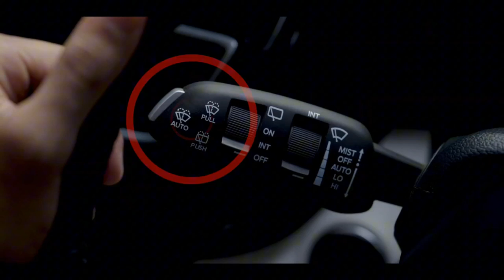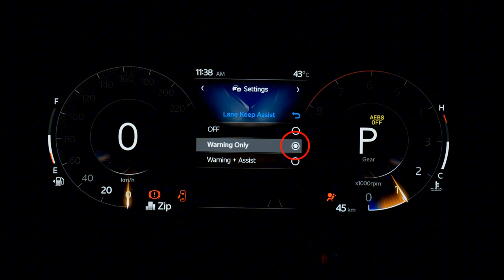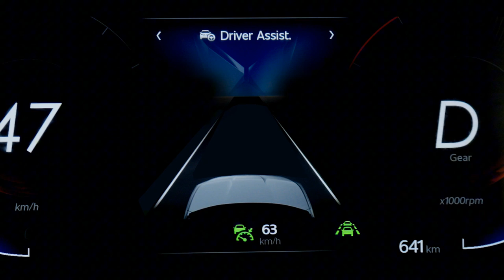2024 New Mahindra XUV200 Model | XUV 200 New 2024 🔜 | Price, Specification, Full Details Review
mahindraxuv200 ev xuv 200 new model 2024 | mahindra xuv 200new model 2024 | xuv200 mahindra 2024

launch date

xuv 200
mahindra new car

Mahindra xuv 200 launch date in india
Mahindra xuv 200 car price
mahindra xuv200new model 2025
Mahindra XUV 200 facelift 2024
mahindra xuv 200 suv
mahindra xuv 200 car

Mercedes-Benz 200 vs Mahindra XUV300
CarWale brings you comparison of Mercedes-Benz 200 and Mahindra XUV300. The Mahindra XUV300 price is Rs. 7.99 Lakh. The Mahindra XUV300 is available in 1197 cc engine with 1 fuel type options: Petrol.

carmania4x4,xuv 200,mahindra xuv 200,xuv 200 new model 2024,xuv200 mahindra
2024,mahindra xuv 200 new model
2024,xuv200,mahindra xuv200,xuv200
review,xuv200 launch date in india,xuv200 launch,xuv200 mini suv,upcoming
mahindra,mahindra xuv200 launch date in india,xuv200 launching date,mahindra
xuv300,mahindra xuv700,xuv200,2024 xuv200,xuv200 mahindra price,xuv200
xuv200,xuv300 facelift,xuv200 launch date,tata sumo latest model,upcoming tata sumo,swift

MAHINDRA XUV 200 LAUNCH 2024 | PRICE, FEATURES & LAUNCH DATE | HINDI |

Mercedes-Benz 200 vs Mahindra XUV300 [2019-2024]
CarWale brings you comparison of Mercedes-Benz 200 and Mahindra XUV300 [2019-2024]. The Mercedes-Benz 200 price is Rs. 61.85 Lakh and Mahindra XUV300 [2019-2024] price is Rs. 7.99 Lakh. The Mahindra XUV300 [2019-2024] is available in 1197 cc engine with 1 fuel type options: Petrol.